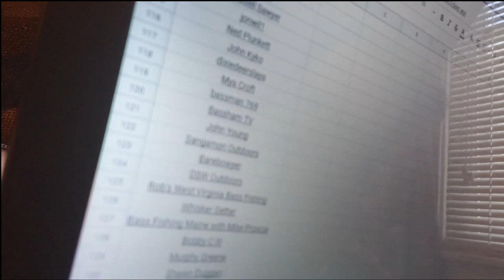My daughter caught her first catfish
Fun day on the water fishing for bream and catfish with my daughter Faith
Gear list